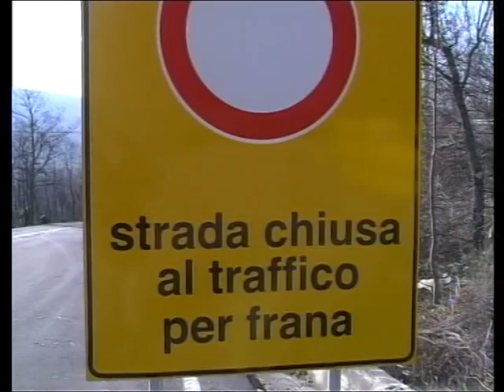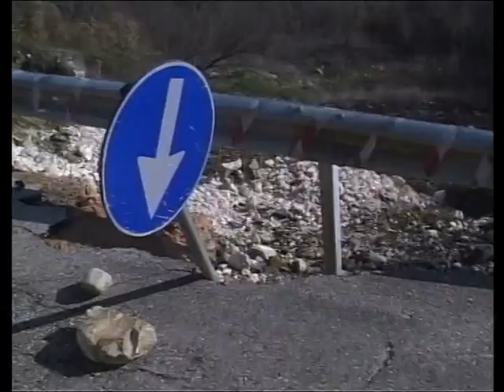AMBIENTE&AMBIENTI DISSESTO IN CAPITANATA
DI PIERO RUSSO